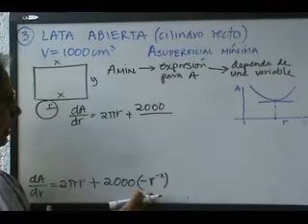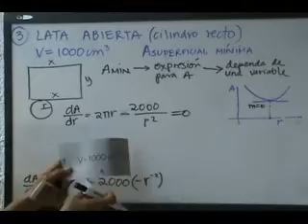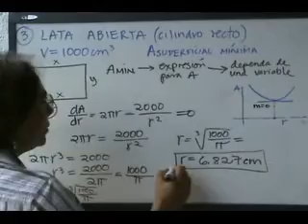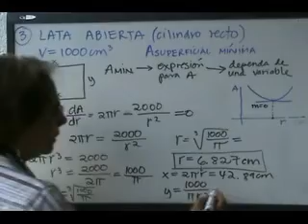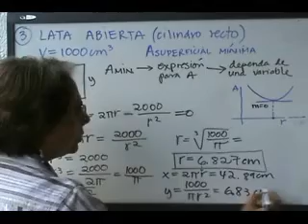Optimizacion Problema 3B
Cristina Gonzalez explica Problema 3 de Optimización
(segunda parte)